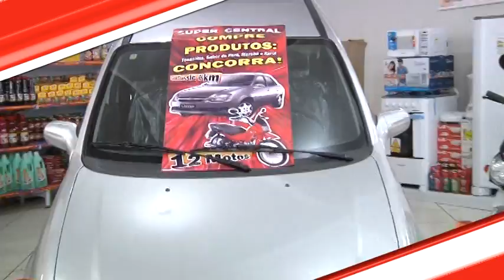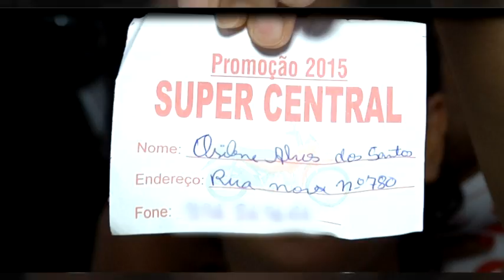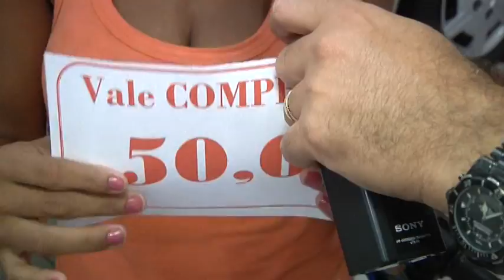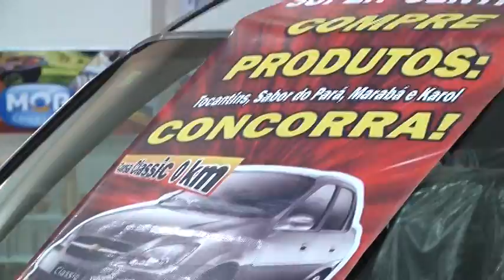26092015_Sorteio do Super Central